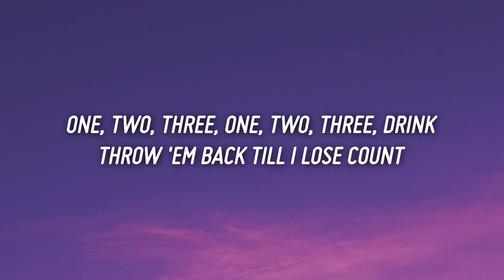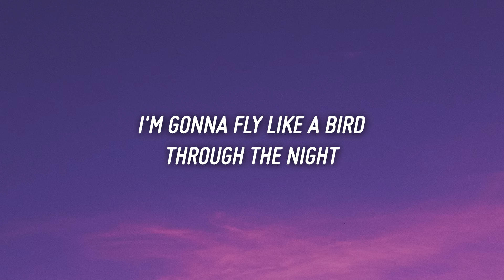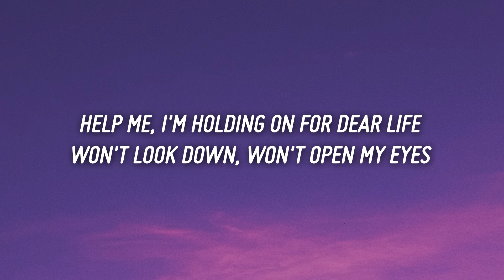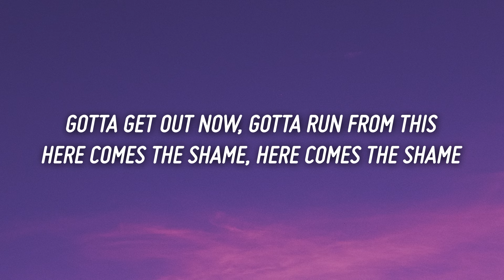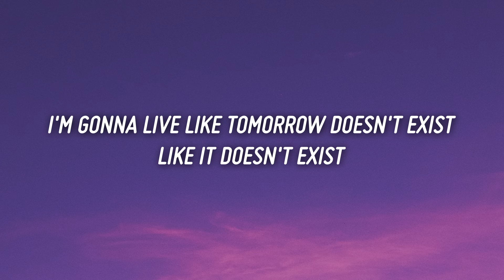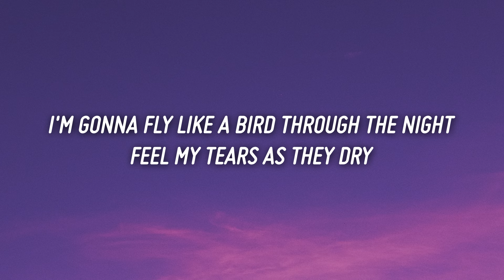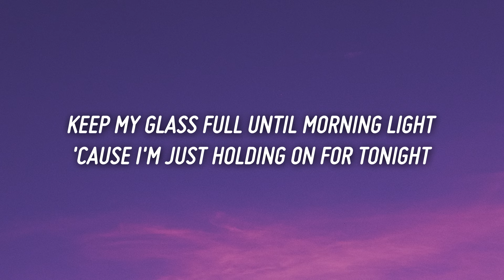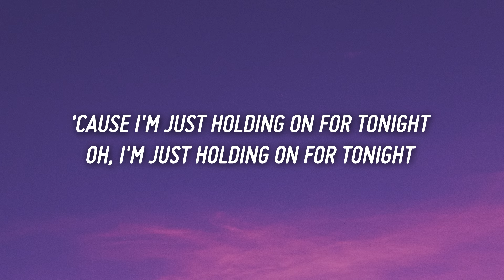Sia - Chandelier (Lyrics)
Lyrics

[Pre-Chorus]
1 2 3, 1 2 3, drink
1 2 3, 1 2 3, drink
1 2 3, 1 2 3, drink

[Pre-Chorus]
1 2 3, 1 2 3, drink
1 2 3, 1 2 3, drink
1 2 3, 1 2 3, drink

Sia Lyrics Chandelier
Sia Chandelier Lyric Video